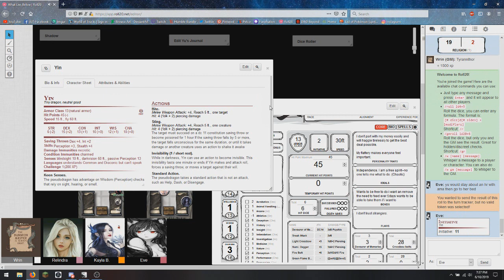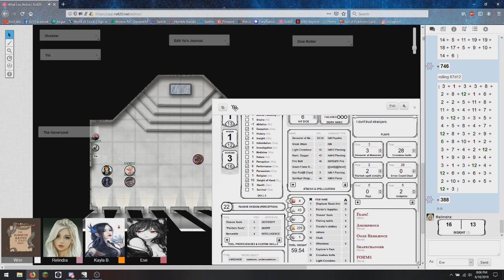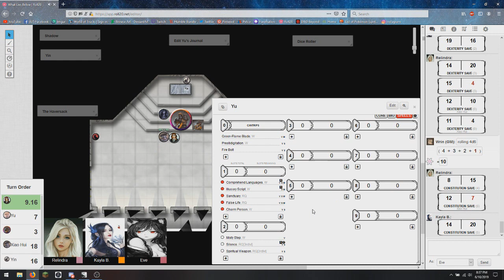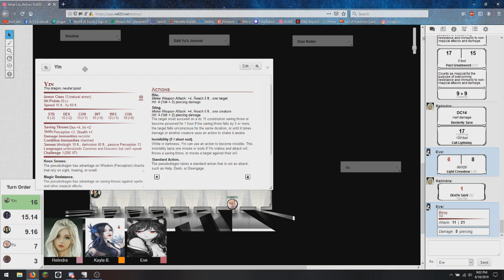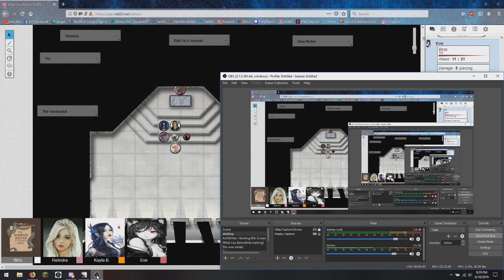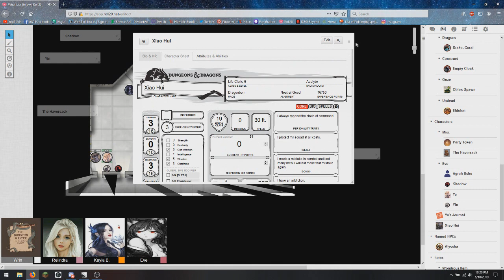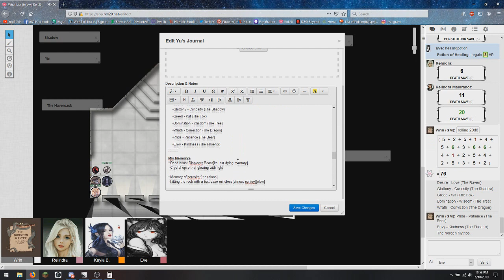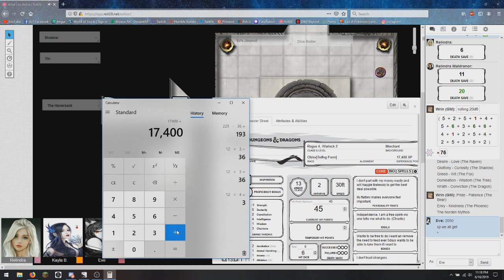What Lies Below~Trial~ Ep21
Warning: Strong Language, Hints of Lewdness

Spirit-[no media] -Amalia Rivers

~Summary

We do the trial.
Xiao is the only one to fall.
Rel breaks things.
Rel nearly kills Amalia and herself.
Yu and Amalia think about just leaving her there to die.
XD HAHAHA